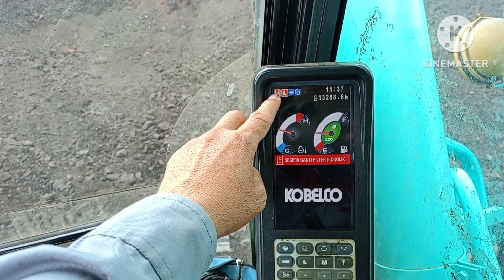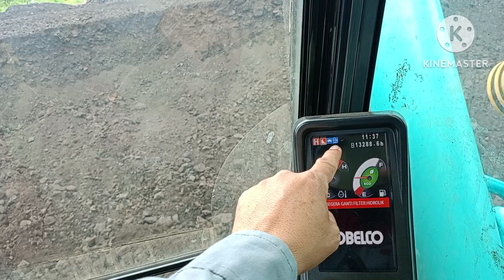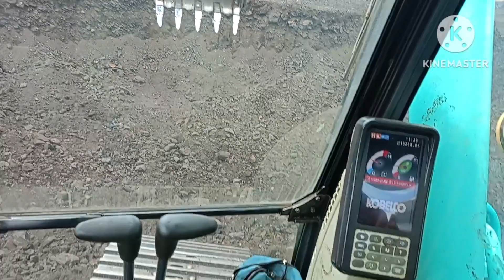Cara Mudah Mengoperasikan Excavator Terbaru